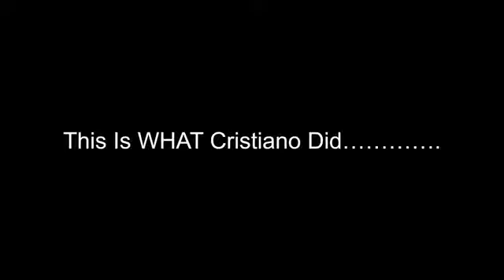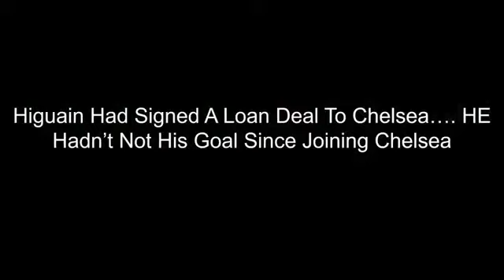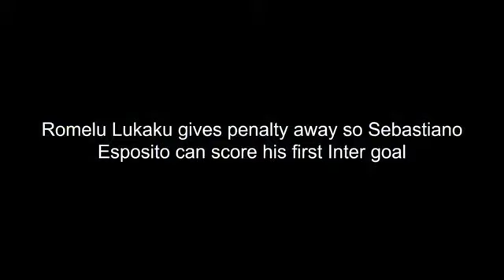football star fair play ft ramos ronaldo messi and more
nannsnnana